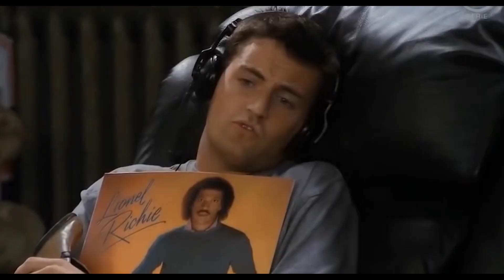Taylor Swift Eras Tour movie Malayalam review